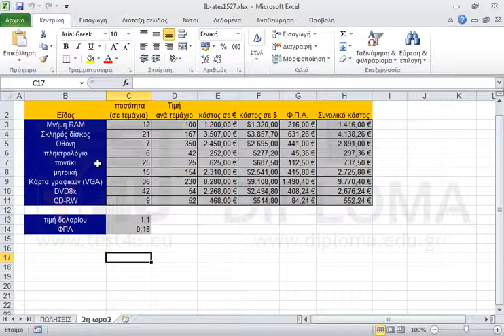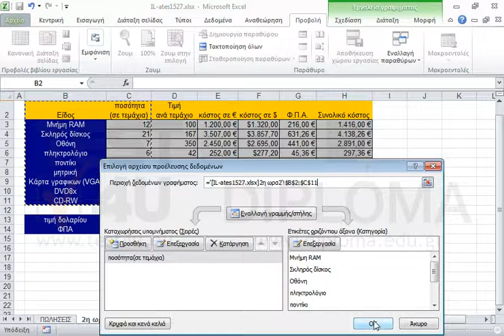Μέσα στο τρέχον φύλλο εργασίας, δημιουργήστε ένα δισδιάστατο (2-Δ) γράφημα πίτας με συμπαγή (όχι...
Μέσα στο τρέχον φύλλο εργασίας, δημιουργήστε ένα δισδιάστατο (2-Δ) γράφημα πίτας με συμπαγή (όχι απομακρυσμένα) κομμάτια. Δεχτείτε τις προεπιλεγμένες ρυθμίσεις. Τα κομμάτια της πίτας θ' απεικονίζουν τα δεδομένα είδος και ποσότητα του φύλλου εργασίας 2η ωρα2 από το βιβλίο εργασίας IL-ates1527 που βρίσκεται στον φάκελο IL-ates\Excel της επιφάνειας εργασίας